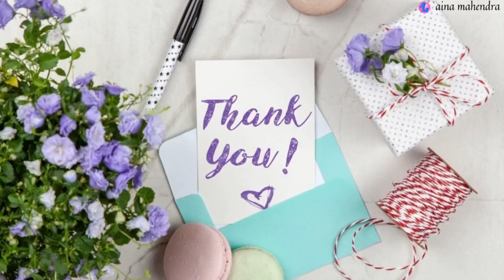Plants VS Zombie 2 - Gameplay part 41